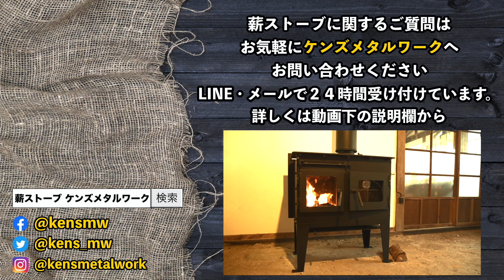長野県 茅野市の薪ストーブ屋さん 鋼板製薪ストーブ 古民家リフォーム メンテナンス依頼